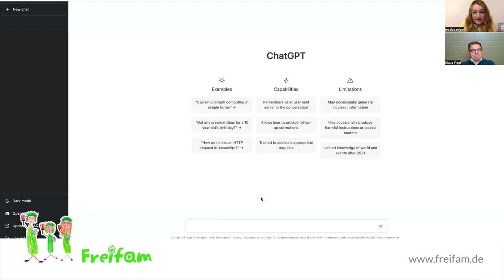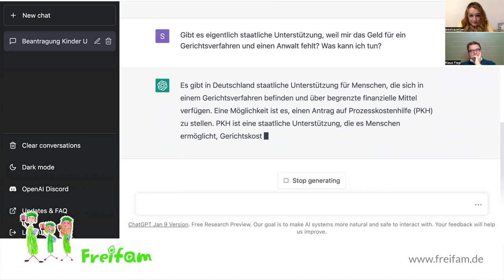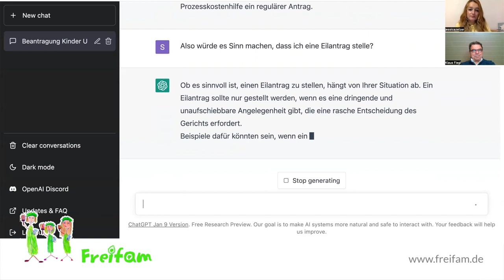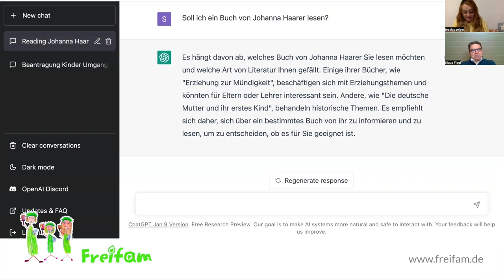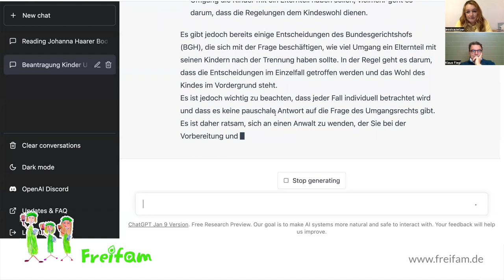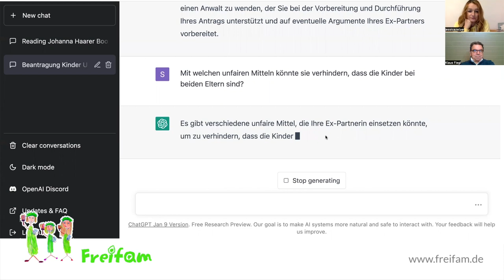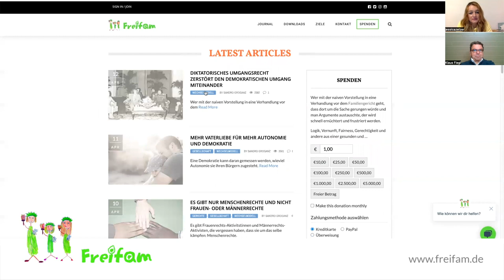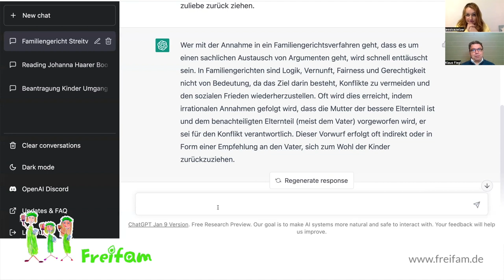Jahresrückblick 2022 und Ausblick auf 2023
Unser Jahresrückblick-Video zeigt, wie autoritäre Pädagogik Familienrechtsprechung beeinflusst, wie Jugendämter und Gerichte Freifam-Hilfe unterbinden und wie künstliche Intelligenz für Schriftsätze eingesetzt wird, etc.

Nach unserem Video erhielten wir die Entscheidung des im Video erwähnten Falles, die Beschwerde beim  Bayerischen Verwaltungsgerichtshof vom 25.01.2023.
Hier ein interessanter Auszug aus dem Beschluss:
..."  Darüber hinaus müsste ferner berücksichtigt werden, dass die benannten Beistände der Antragsteller am Hilfeplangespräch bezüglich ihrer im Bereich des Landratsamts Rosenheim untergebrachten weiteren Tochter offensichtlich ohne Beanstandungen teilgenommen haben. Eingedenk dessen sollte der Antragsgegner seine bislang dezidierte Zurückweisung der benannten Beistände nochmals überdenken (vgl. allgemein zur Zurückweisung von Bevollmächtigten bzw. Beiständen im Rahmen von Jugendhilfeverfahren auch DIJuF-Rechtsgutachten vom 7.4.2008, JAmt 2008, 309). Ein allgemeiner Anspruch, von jedweder öffentlichen Kritik an seinen Maßnahmen verschont zu bleiben, steht dem Antragsgegner nicht zu...”

Jessica Zelzer

Als seit 2017 betroffene Mutter des Familienrechts, habe ich jahrelang erfahren, dass in diesem System die reine Willkür herrscht. Wenn man eine normale Trennung und Scheidung hat, fängt bei vielen der Alptraum an. Am schlimmsten ist es für die Kinder. Man ist der Willkür ausgeliefert. Angefangen bei Familiengerichten bis zu den Jugendämtern und den Verfahrensbeiständen. Den Blick auf die Kinder richtet dort niemand.

VERWANDTE ARTIKEL

FÄLLE, INGO K.
INGOS SCHULD AM SCHLAG GEGEN EIN KIND

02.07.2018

GESELLSCHAFT, PSYCHOLOGIE
DIE SCHUTZTAKTIK WURDE ZUR GEWALTTAKTIK

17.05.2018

BEHÖRDEN, FÄLLE, FAMILIE L.
VERSTÖSST FRAU SIEGLINDE THAMM GEGEN BESTEHENDE RECHTSVORSCHRIFTEN?

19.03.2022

BEHÖRDEN, SANDRO G.
JUGENDAMTSLEITER ROBERT EGLE MISSBRAUCHT KINDER FÜR ANGRIFF AUF MEINUNGSFREIHEIT

Eingeloggt als Jessica Zelzer. Ausloggen?

SPENDEN
Mit jedem gespendeten € erreichen wir ca. 25 neue Leser.

Lass uns im Nachricht-Feld wissen, falls wir deine Spende für einen bestimmten Zweck einsetzen sollen.

€10,00€25,00€50,00€100,00€250,00€500,00€1.000,00€2.500,00€5.000,00Freier Betrag
Zahlungsmethode auswählen
Persönliche Informationen
Vorname *

Nachname

E-Mail-Adresse *

 Mache diese Spende anonym

Kommentar

Kreditkarteninformation
 Dies ist eine SSL-gesicherte Zahlung.

Spendensumme: €1,00

NEUESTE KOMMENTARE
JL bei Jahresrückblick 2022 und Ausblick auf 2023
Thomas Berg bei Die Lügen der Familienrichter gegen Gleichberechtigung und Kinderrechte
Dirk bei Familienrichter Dr. Markus Bühler misshandelt Kinder psychisch
Sabrina bei Behördliche Willkür, Projektion und Täterstützung führen zu multiplem Kindesentzug in Rosenheim
Hans bei Richterin Andrea Krombholz am Amtsgericht München verhindert gleichberechtigte Erziehung
Kathrin Stern bei Warum das Residenzmodell keine Argumente hat – 3 Standardfloskeln widerlegt!
M.l. bei Fall Jessica Z.: Mitarbeiterin des Jugendamt Rosenheim verstößt gegen Datenschutz
Anonym bei Behördliche Willkür, Projektion und Täterstützung führen zu multiplem Kindesentzug in Rosenheim
Kathrin Breustedt bei Fall Jessica Z.: Erpresst das Jugendamt die Mutter mit ihren Kindern zur Selbstzensur?
AG München – “Richter” Ehegartner einen Rassisten, Urkundenunterdrücker, subsequenten Betrüger zu nennen, ist Beleidigung | Evocatively Ambiguous bei Richterin Andrea Krombholz am Amtsgericht München verhindert gleichberechtigte Erziehung
THEMEN
Themen
MITMACHEN
Willst du deinen Fall publik machen oder anderen helfen?

MELDE DICH
SPENDEN
Mit jedem gespendeten € erreichen wir ca. 10 neue Leser.
JETZT SPENDEN
FOLGEN
IMPRESSUM DATENSCHUTZ
© Freifam - Alle Inhalte auf dieser Website entsprechen der persönlichen Meinung des jeweiligen Autors.
Zur Werkzeugleiste springen
Über WordPress
Freifam
260 Kommentare in Moderation
Beitrag bearbeiten
SEOFokus-Keyphrase nicht gesetzt
Willkommen, Jessica Zelzer
Abmelden